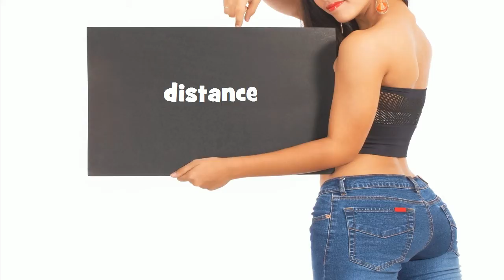Repeat after me = distance